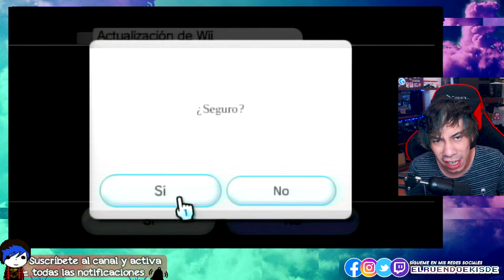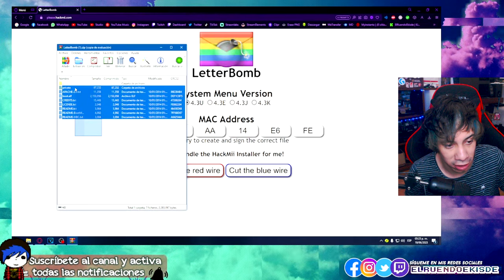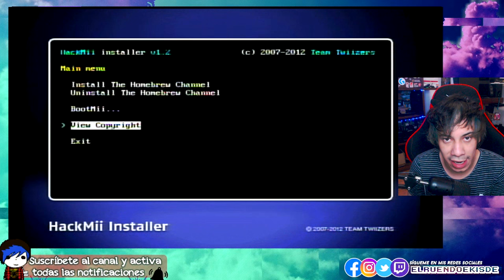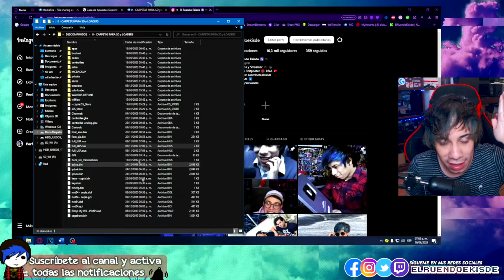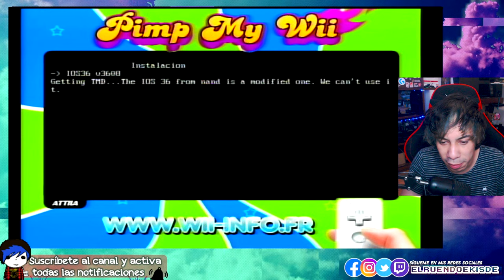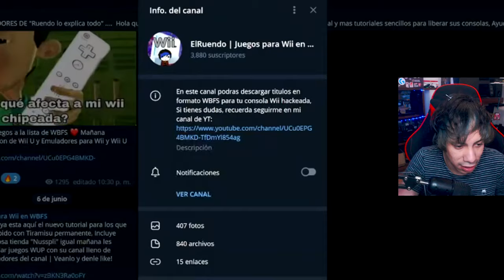Como LIBERAR la Wii | TUTORIAL DEFINITIVO 2025